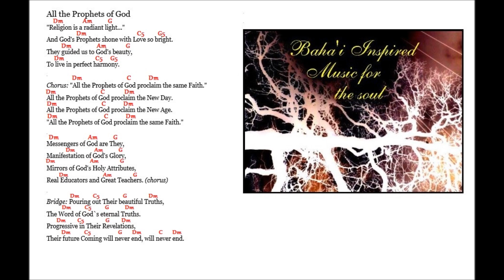All the Prophets of God song (with chords and voice)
This song celebrates the oneness of all the Divine Prophets of God, including Their Holiness Jesus Christ, Buddha, Muhammed, Moses, Krishna, Zoroaster, and Baha'u'llah (The Glory of God)(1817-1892). They are sometimes called Manifestation of God, Messengers of God, Divine Educators or Great Teachers.